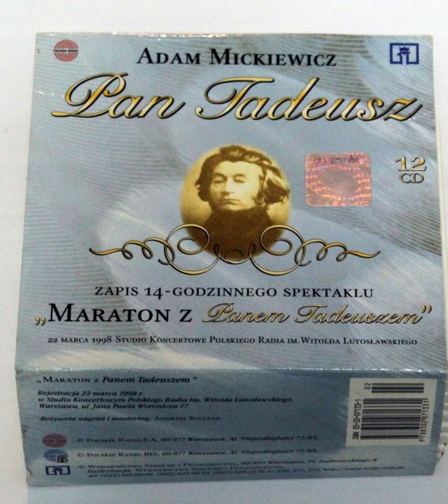Adam Mickiewicz Pan Tadeusz Księga VI - Zaścianek - Joanna Trzepiecińska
TREŚĆ.
Pierwsze ruchy wojenne zajazdu. — Wyprawa Protazego. — Robak z panem Sędzią radzą o rzeczy publicznej. — Dalszy ciąg wyprawy Protazego bezskutecznej. — Ustęp o konopiach. — Zaścianek[1] szlachecki Dobrzyn. — Opisanie domostwa i osoby Maćka Dobrzyńskiego.

Pan Tadeusz : zapis 14-godzinnego spektaklu "Maraton z Panem Tadeuszem" / Adam Mickiewicz. Ksiega szosta. Czyta Joanna Trzepiecińska (1965 - ). Kolejne czesci - niebawem.

Nagrano w Studiu Koncertowym Polskiego Radia im. Witolda Lutosławskiego w dniu 22 marca 1998 roku
Obsada :
Czyta: Gustaw Holoubek (Księga I, Gospodarstwo) ; Krzysztof Kowalewski (Księga II, Zamek) ; Anna Seniuk (Księga III, Umizgi) ; Krzysztof Gosztyła (Księga IV, Dyplomatyka i łowy) ; Wiktor Zborowski (Księga V, Kłótnia) ; Joanna Trzepiecińska (Księga VI, Zaścianek) ; Olgierd Łukaszewicz (Księga VII, Rada) ; Krzysztof Kolberger (Księga VIII, Zajazd) ; Zbigniew Zapasiewicz (Księga IX, Bitwa) ; Jan Englert (Księga X, Emigracja; Jacek) ; Krzysztof Kolbasiuk (Księga XI, Rok 1812) ; Andrzej Seweryn (Księga XII, Kochajmy się) ; Jerzy Trela (Epilog)